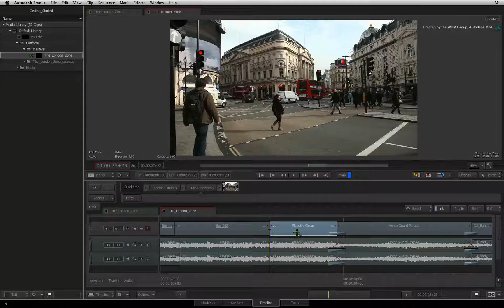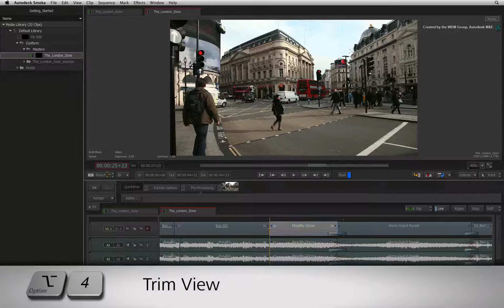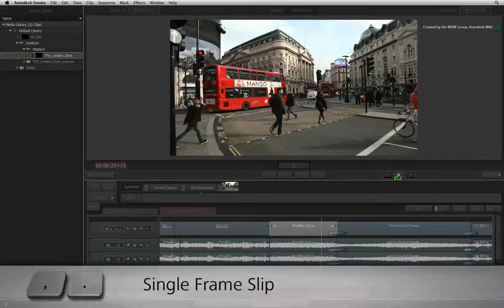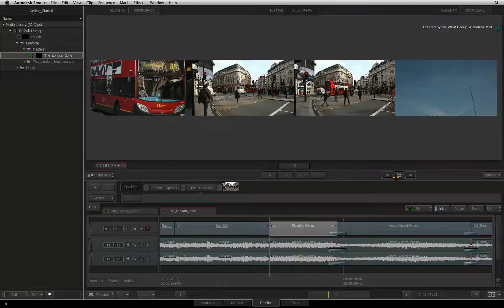Timeline Trimming: The Slip view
Level: Beginner

This movie shows you how to slip segment media in the sequence.  This also includes detailed instructions on how to use the slip view.

For Information, Feedback and Comments:

Autodesk Area